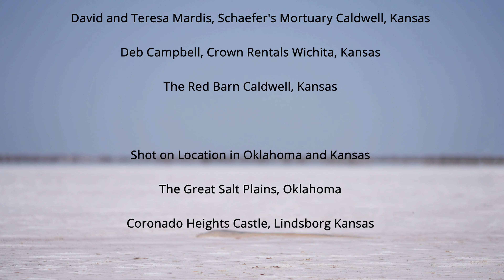Hallelujah by Marshall Matthews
"Hallelujah"
Music and Lyrics by Leonard Cohen

From The Album" Just Some Songs We Like"
Marshall Matthews

Produced and Directed by Jeremy Lynn

Actors
Sierra Patricia Scott
Marshall Matthews

Technical Assistance By
Linda Woodruff
Harrison Schenck

Harris Family, The Lamb Mansion Enid, Oklahoma
David and Teresa Mardis, Schaefer's Mortuary Caldwell, Kansas
Deb Campbell, Crown Rentals Wichita, Kansas
The Red Barn Caldwell, Kansas

Shot on Location in Oklahoma and Kansas
The Great Salt Plains, Oklahoma
Coronado Heights Castle, Lindsborg Kansas

Music engineered and Produced by Mark Blackwood, Blackwoods Gospel Studios Tennessee and,
Carter Green, Engineer and Producer, Green Jeans Studios, Kansas